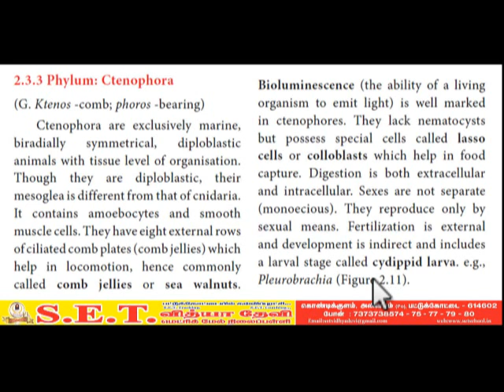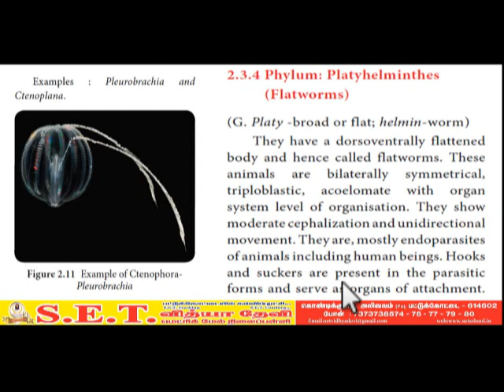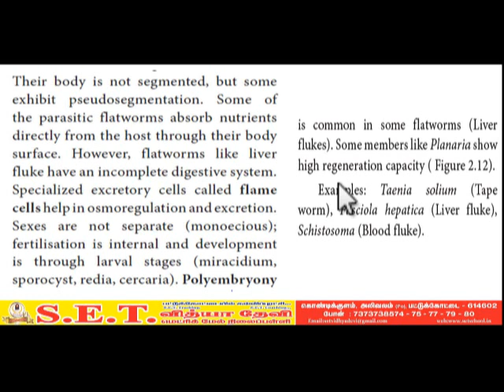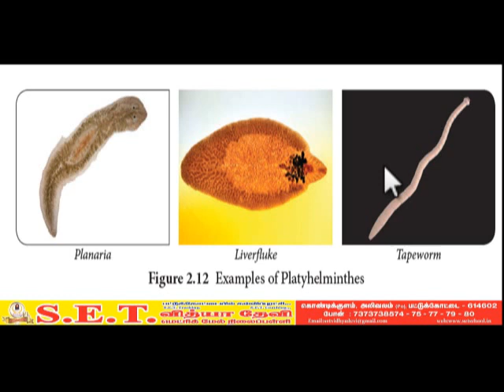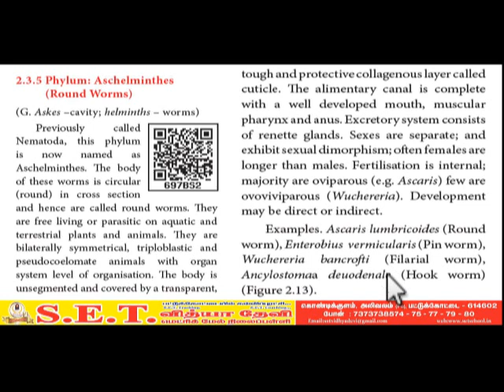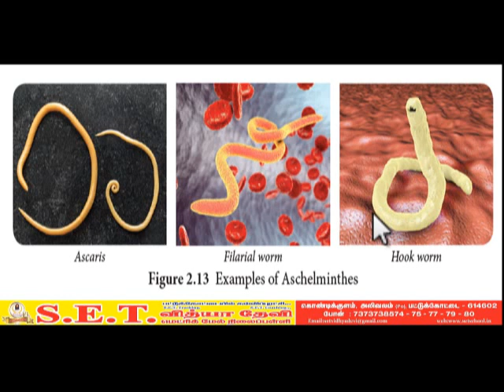XI Zoology - Ctenophora